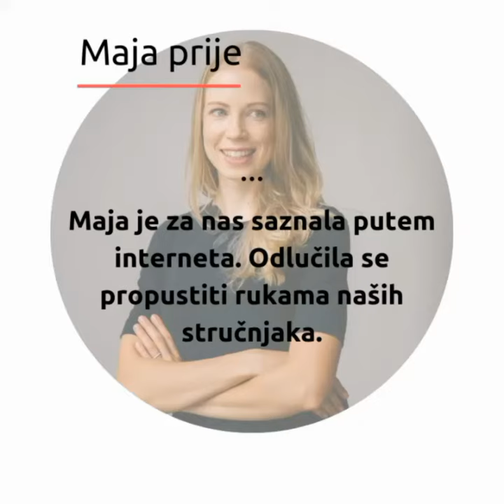PRIJE - POSLIJE | All-On-4 ORIGINAL | Stomatološka Poliklinika Breyer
▶️Želite li i Vi osmijeh krojen baš po Vašoj mjeri uz GARANCIJU
 visoke KVALITETE?